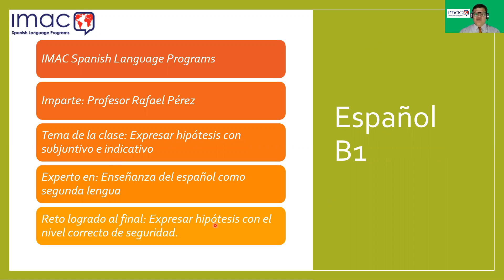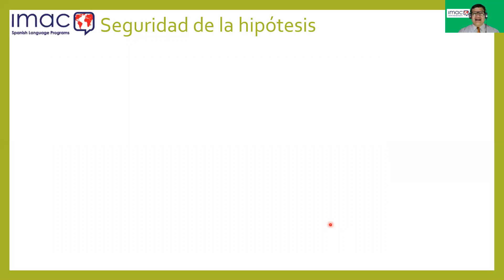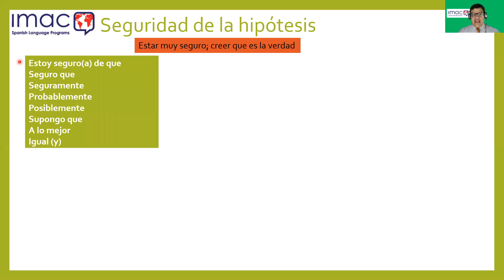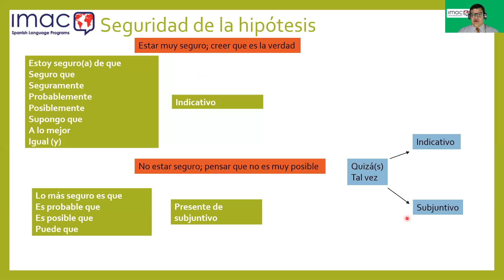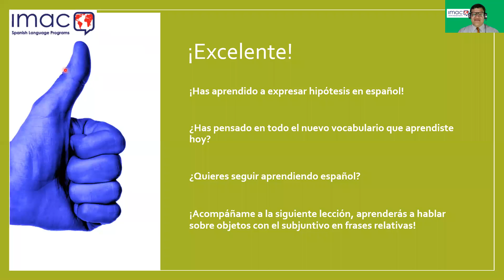Learn Spanish: Constructions in indicative and subjunctive to express different degrees.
In this session you will learn to express insecurity with the subjunctive.